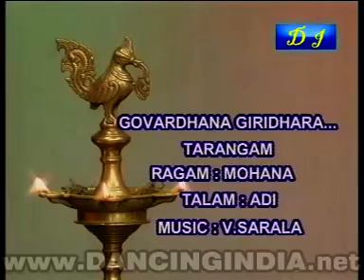ku1ch1 y1a1sh1o1da1 th1a1ko1re1 51433